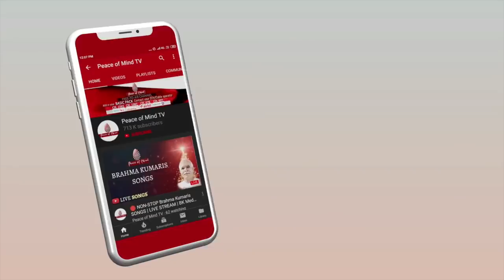आज की मुरली 27-02-2020 | Aaj Ki Murli | BK Murli | TODAY'S MURLI In Hindi | BRAHMA KUMARIS | PMTV